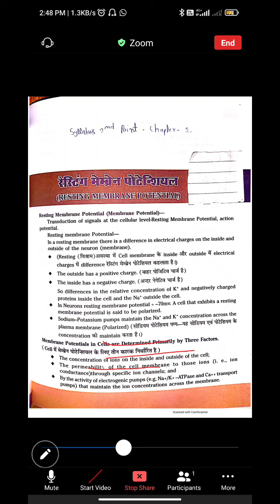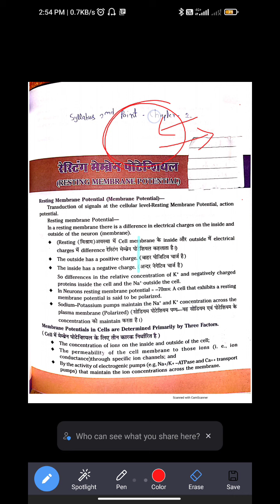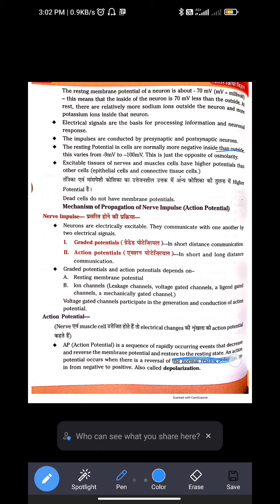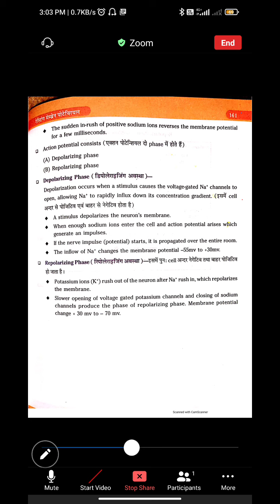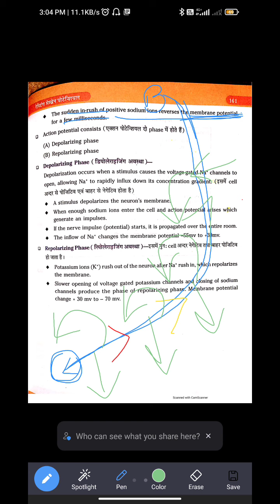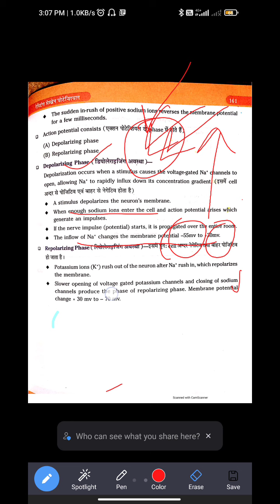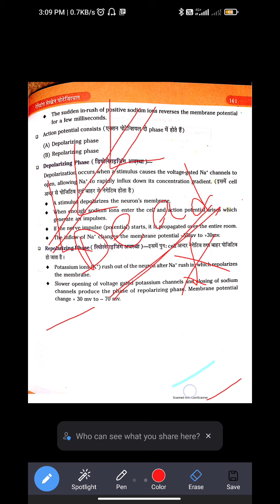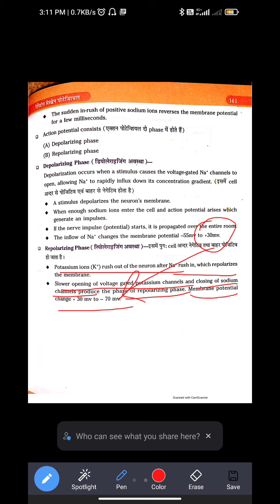Resting Membrane Potential | BAMS 1st Year Physiology Modren Lecture Acc New Syllabus | Kirya Sharir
BAMS 1st Year Lecture Notes Questions Paper
BAMS 2nd Year Lecture Notes Questions Paper
BAMS 3rd year Lecture Notes Questions Paper
( ONLINE live Class + Hand written Notes )

Lecture Video, Notes, Questions पेपर, Online Live Class, Ayurveda News आदि की जानकारी समय पर प्राप्त करने के लिए नीचे दिए गए व्हाट्सएप ग्रुप में जुड़े & Plz Share This Msg with Every Ayurveda Students 💛💛

🔥😍Share this Msg With Your Lovely Junior 😍🔥